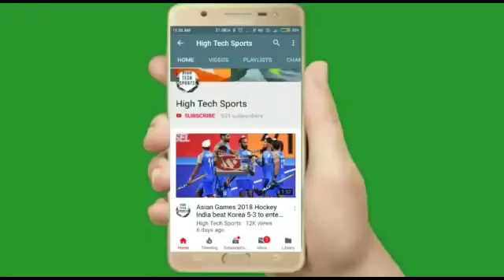Hero Super Cup 2023 - Chennaiyin vs NorthEast United Highlights 2023